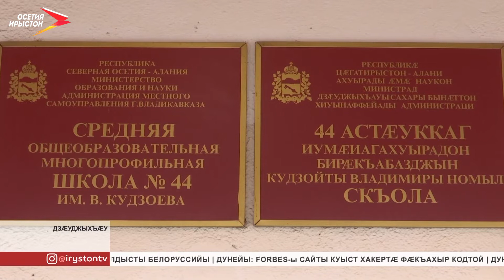Луганскы Адæмон Республикæйæ бинонтæ ралыгъдысты Цæгат Ирыстонмæ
Афтæ, хæларзæрдæйæ ахуырдзаутæ сæмбæлдысты сæ ног æмкъласон Станислав Логвиновыл. Лæппу кæд ныр æдас ран ис, уæддæр йæ хъустыл уайы хæцæнгарзы нæмгуыты къуызитт.

Сæ ног хæдзармæ хæстæг горæты 44-æм скъола. Ам лæппуйы æрбацыдмæ сæхи бæстонæй бацæттæ кодтой. Бахастой йæ фыццæгæм "е" къласы номхыгъдмæ. Самал ын кодтой ахуырæн хъæугæ дзауматæ: чингуытæ, хызын. Суанг ма скъолайы уæлæдарæс дæр.

Зонындзинæдтæм фæндагыл Ирыстоны Станисалав æрлæудзæн райсом. Лæппуйы бинонтæ куыд зæгъынц, афтæмæй æнхъæл нæ уыдысты, афтæ сæ кæй суазæг кæндзысты. Бинонтæ Цæгат Ирыстонмæ ссыдысты Луганскы облæстæй. Бахъуаджы рæстæг Дзæуджыхъæуы 44-æм скъолайы цæттæ сты фылдæр сабитæ райсынмæ.

Сæ хæдзæр æнæбары чи ныууагъта æмæ, лидзын кæй бахъуыд Донбассæй, уыдон уал æрбынат кæндзысты республикæйы санаторийты, дыууæ фæлтæрæй.  500 адæйаджы Цæгат Ирыстонмæ сæмбæлдзысты 10-æм мартъийы.
Мы рядом в:
ok.ru/irystontv